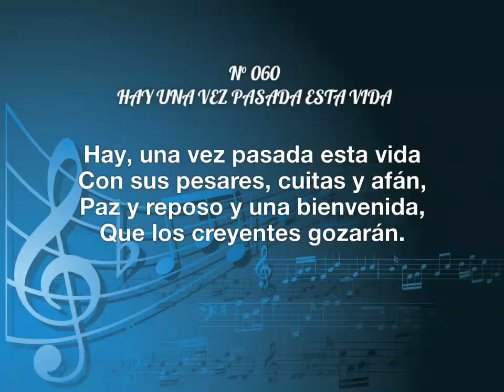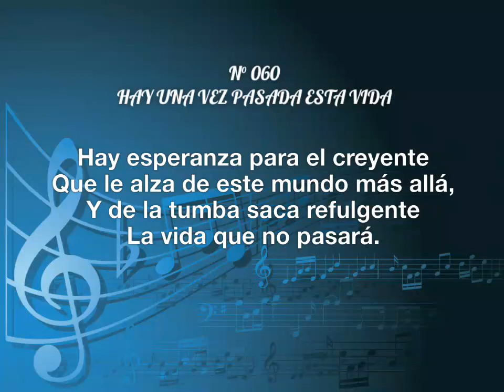060 Hay una Vez Pasada esta Vida